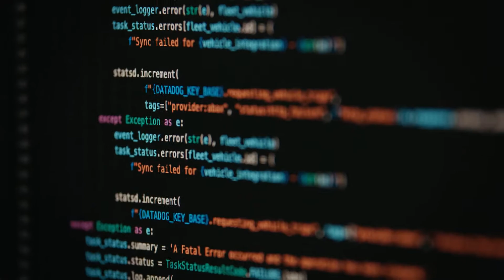Diversity, Inclusion and Belonging at Zego: Women in Technology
A celebration of some of the inspiring women who work across our technology teams at Zego. Meet Software Engineer, Priyanka Kumari and Chief Technology Officer, Vicky Wills.

This is one of a number of videos focussed around Diversity, Inclusion and Belonging at Zego.